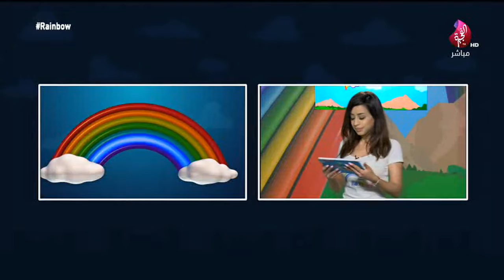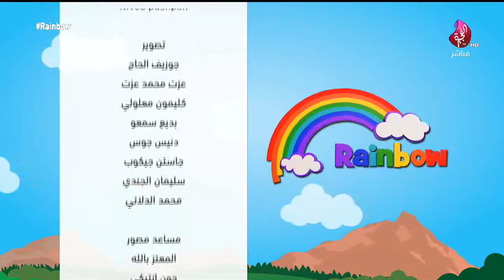برنامج Rainbow حلقة 193 تاريخ 22-01-2019 تلفزيون الفجيرة